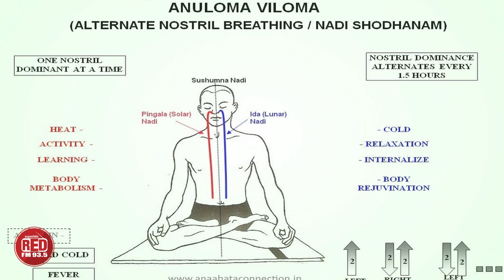Ep 3 | Mind Detox with Sri M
Music can heal! Sri M tells us how music and meditation can go hand in hand during the lockdown.